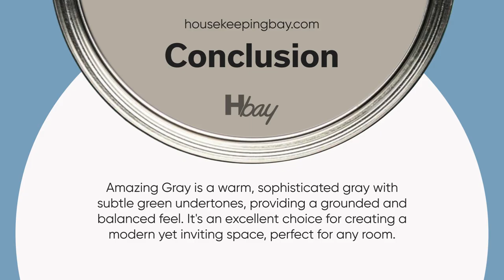Amazing Gray SW 7044 Neutral Paint Coordinating Colors, Trim, Colors That Go With & Undertones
Amazing Gray SW 7044 by Sherwin Williams! 🌟

Looking for a warm, versatile gray that enhances your interiors? Meet Amazing Gray SW 7044—a timeless shade that adds subtle sophistication to any room. Whether used on walls, cabinetry, or trim, this color is perfect for creating a cozy, inviting atmosphere.

👉 Check out the full guide here! for expert advice on trim options, coordinating colors, and more!

In this video, we’ll dive into:

✨ The undertones of Amazing Gray
🖌️ Ideal trim colors to complement this shade
🎨 Coordinating colors and perfect pairings
💡 Colors that work beautifully with Amazing Gray
🎨 Similar colors for alternative options